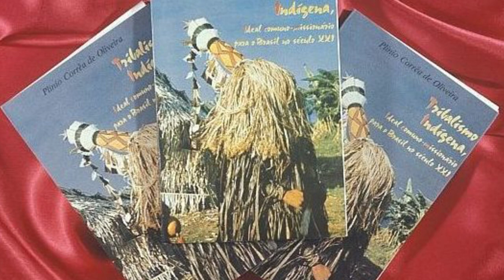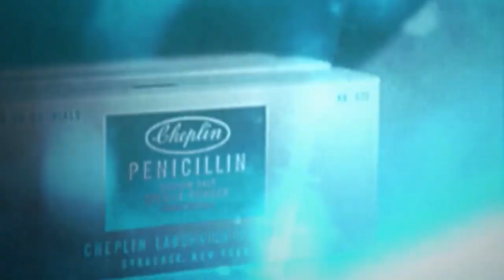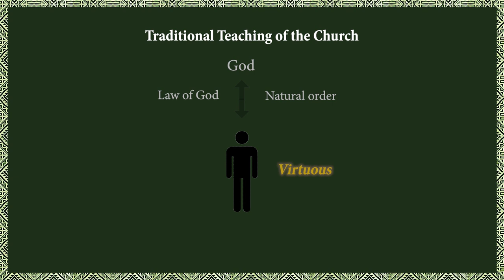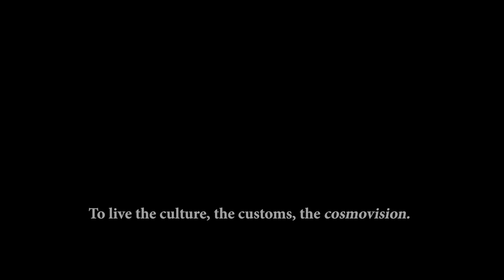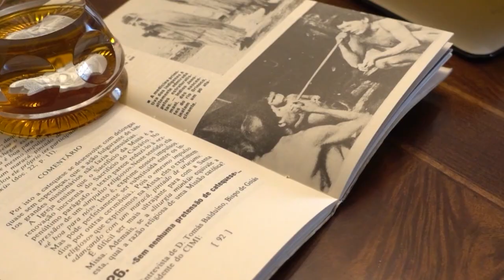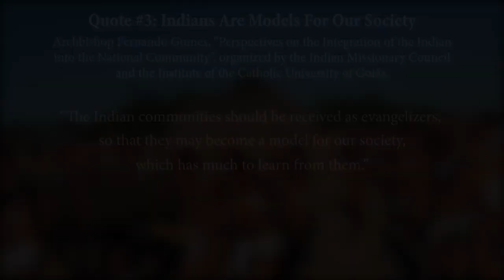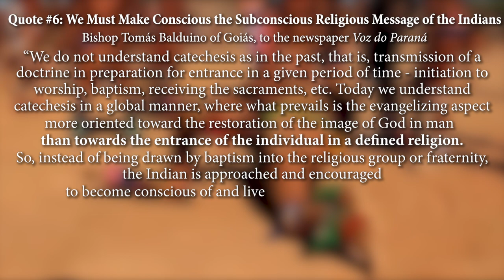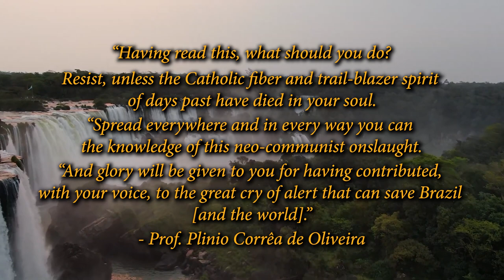FULL VIDEO: Indian Tribalism in the Church, Explained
Many of our followers have asked for our thoughts on the Amazon Synod of October 2019 and "Querida Amazonia" by Pope Francis. Today, we respond with a full-length video presentation on the book "Indian Tribalism: Communist-Missionary Ideal for Brazil in the 21st Century", written and published in 1977 by Prof. Plinio Corrrêa de Oliveira. In this prophetic work, Prof. Plinio essentially predicted tribalism in the Church 43 years ago. He also predicted the guidelines of Querida Amazonia, foretelling the results of the new missionary teaching constantly promoted by the last three pontificates.

In this presentation, you will learn:
• Why Progressivists see Indians as a model for the Church and society
• How the Indian lifestyle is the ideal for radical communists
• How the traditional Catholic concept of mission conflicts with tribalism
• Why civilizing is an essential aspect of evangelization
• Why tribalism is a false solution to a real problem

We encourage our viewers to read Prof. Plinio's book on Tribalism, so that they can inform themselves in order to fight this new threat against the Church and society, the Fourth Revolution: Tribalism. The book is available to read for free in PDF format in the Library section of our

Stay updated on the crisis in the Church, learn your Catholic faith, and restore Catholic customs by visiting our website daily:

Specially produced by TIA Media and Tradition in Action.

- "Kon Tiki", music from the motion picture soundtrack, composed by Johan Söderqvist and performed by the Philharmonia Orchestra.
- "Missa Papae Marcelli", composed by Giovanni Perluigi Palestrina, performed by Oxford Camerata